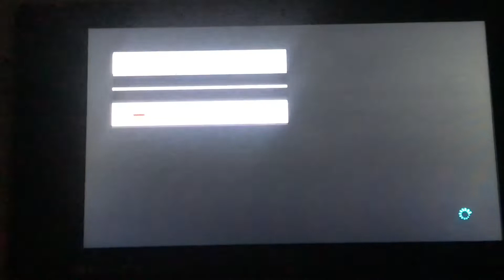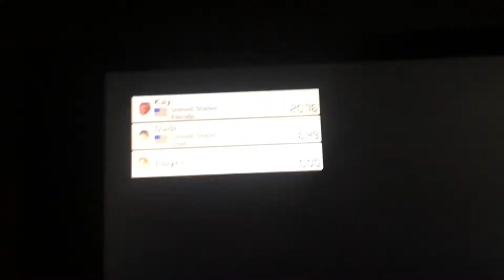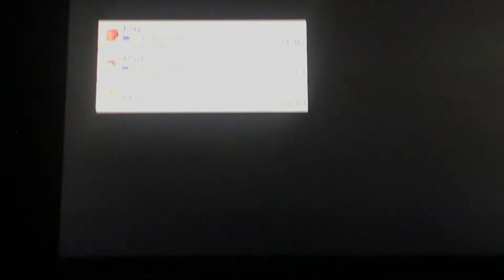Another Disqualified Hacker Ruins my Seven consecutive First place Race Streak